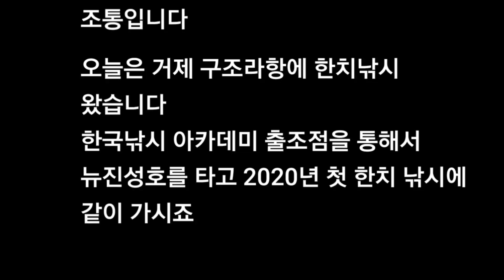구조라항 한치낚시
6물 사리때에 30여수 하고 왔습니다